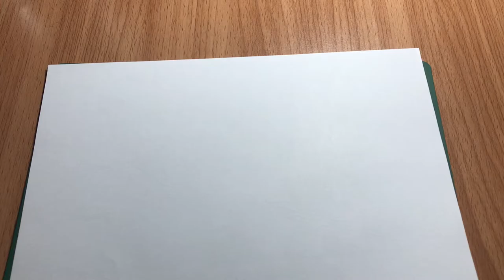สอนทำซานตาคลอสกระดาษง่ายๆ โดยละเอียด / How to fold the paper Santa Claus.@SciABchannel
สอนทำซานตาคลอสกระดาษง่ายๆ /  How to fold the paper Santa Claus.
สอนวิธีทำซานตาคลอสกระดาษง่ายๆ สามารถทำเล่นที่บ้านได้เลย หากใครอยากให้สอนทำอะไรอีกบ้างสามารถแนะนำกันเข้ามาได้เลยนะครับ